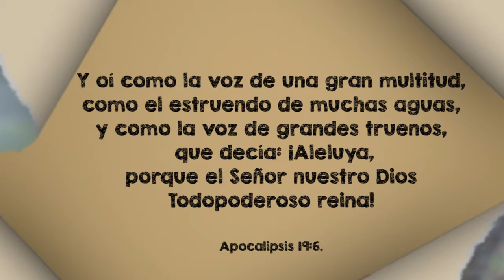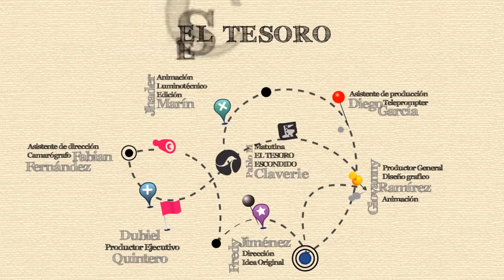30 Diciembre - El triunfo del Rey de reyes - Matinal de Jóvenes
Y oí como la voz de una gran multitud,
como el estruendo de muchas aguas,
y como la voz de grandes truenos,
que decía: ¡Aleluya,
porque el Señor nuestro Dios
Todopoderoso reina!
Apocalipsis 19:6.